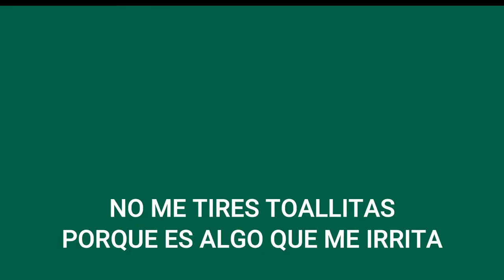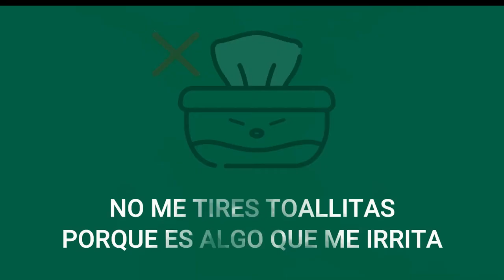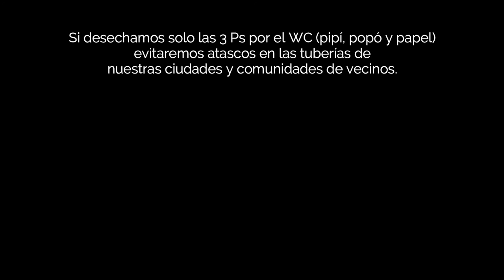SOLO COMO PIPÍ, POPÓ Y PAPEL (VERSIÓN KARAOKE)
Canción para aprender de manera divertida la regla de las 3Ps: al retrete solo PIPÍ, POPÓ y PAPEL.
¡Recuerda que el retrete no es una papelera!